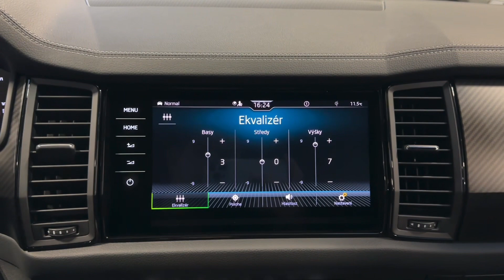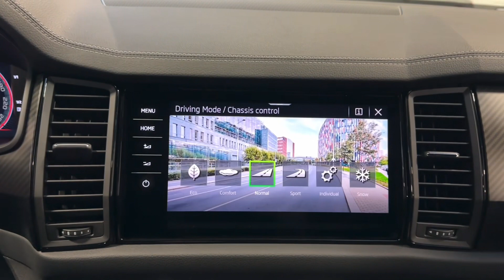Škoda Kodiaq - TDI*147kW*4X4*SPORT*NEZ.TOP*TAŽNÉ*DCC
AS231545

Části exteriéru vozidla potaženy ochrannou transparentní PPF fólii.

Výbava: Barva: Bílá moon metalíza, 20" Disky kol Vega, Stupeň výbavy: Sportline, LED Matrixové světlomety, Asistent dálkových světel, DCC adaptivní regulace podvozku, Volič jízdních režimů, KESSY - bezklíčový přístup a start, El. ovládané víko kufru, Sklopné tažné zařízení, El. nastavitelná sportovní sedadla s pamětí, Vyhřívaná sedadla vpředu a vzadu, 3 zónová klimatizace, Nezávislé topení, Vyhřívané čelní sklo, Sportovní vyhřívaný volant, Ambientní osvětlení, Protisluneční roletky vzadu, Adaptivní tempomat, Virtual Cockpit, Front Assist, Lane Assist, Rozpoznávání dopravních značek, Ropzonání přívěsu, Ropznávání únavy, SmartLink (Apple CarPlay, Android Auto, MirrorLink), DAB-Tuner, Zadní kamera, Přední a zadní parkovací senzory, Park Assist.